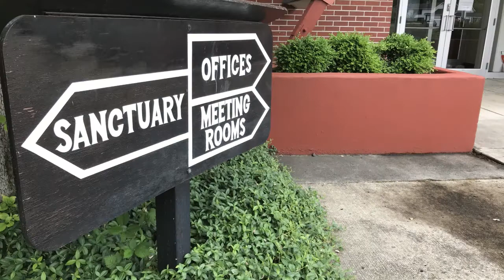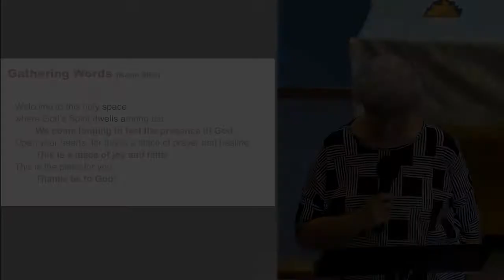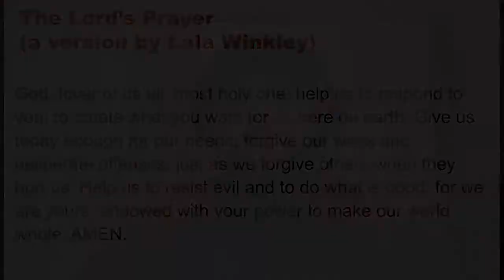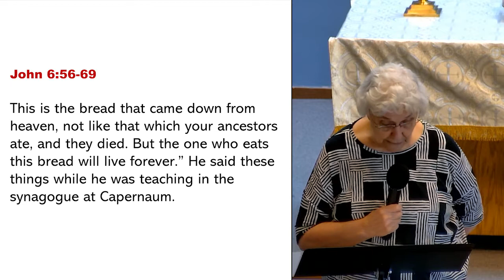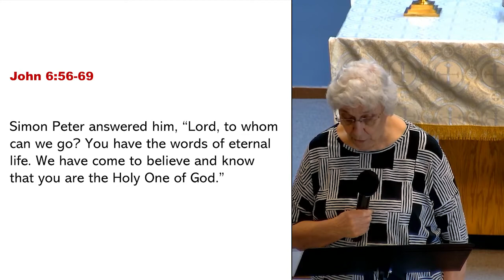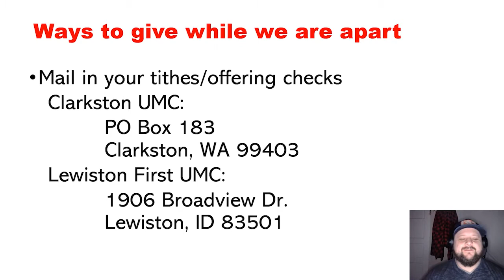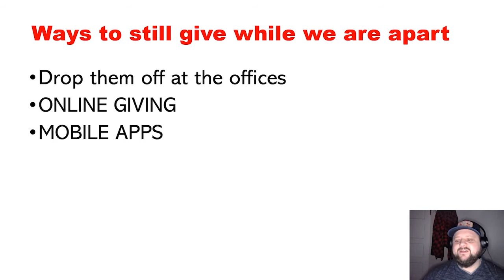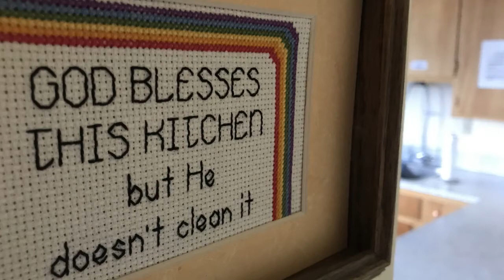Sunday Worship 08/22/2021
August 22, 2021 Worship livestream